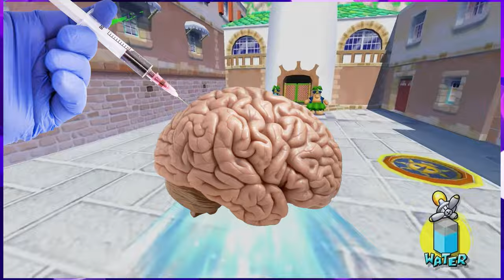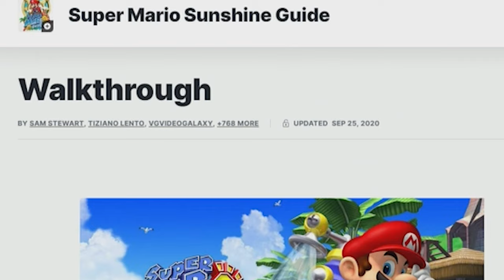Super Mario Sunshine is Perplexing(LY GOOD)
Glad to be back with a full-on review on Super Mario Sunshine! This was originally an upload for Mario Day but had to be pushed back a bit. I think the split opinions on Sunshine make it the most interesting game in the series to discuss, I also love the game in general so planning the video out came a little easier to me. Enjoy!